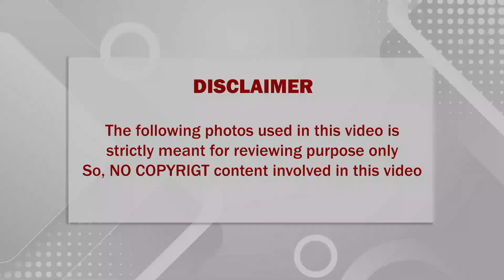🔴 சற்றுமுன் நடிகர் சிவகுமாருக்கும் அவரின் மனைவிக்கும் நடந்த சோகம்; கதறியழுத சூர்யா மற்றும் கார்த்தி